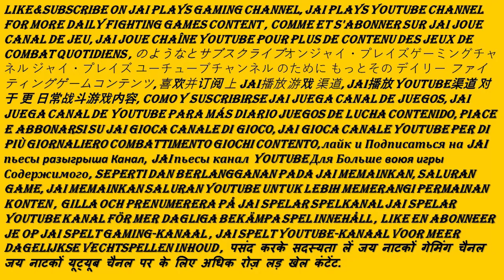Dead Or Alive 6 ( Story Mode Of The 2nd Chapter A Single Photo Kokoro Vs Nico )